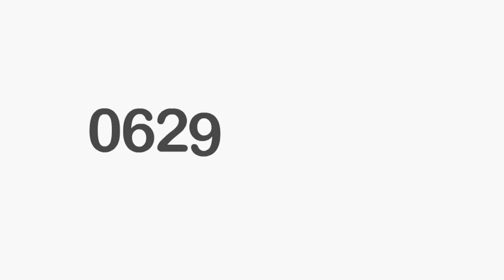Последствия урагана в Мариуполе(коротко)